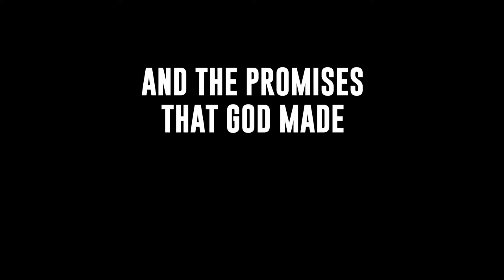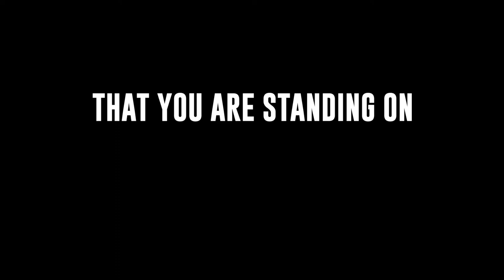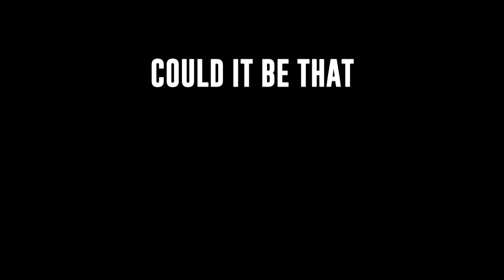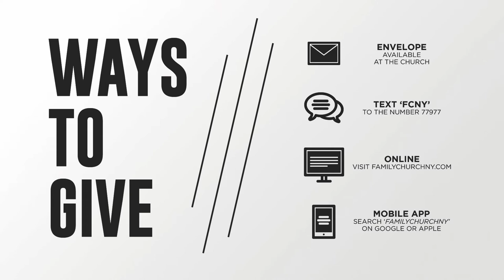Coram Deo - Part 3